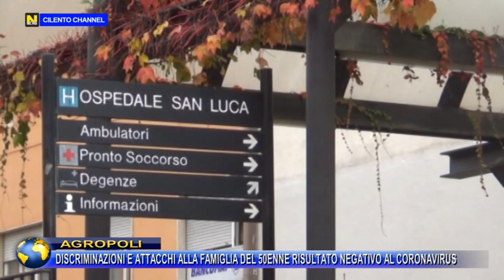AGROPOLI, DISCRIMINAZIONI E ATTACCHI ALLA FAMIGLIA DEL 50ENNE RISULTATO NEGATIVO AL CORONAVIRUS.